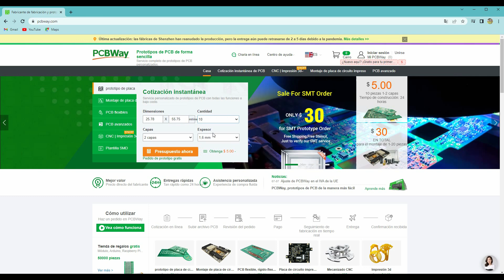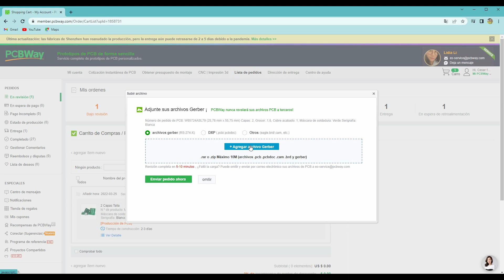Cómo Fabricar una Radio FM (Muy fácil de hacer)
¡¡Hola amigos!! en este video vamos a montar un circuito de Radio FM.

Componentes:
►IC RDA5807PF
►conector de Audio de 3,5mm
►Resistencia de 30K
►Inductor 0.1uH
►2 Inductor 1uH
►oscilador de cristal de 32.768KHz
►condensador de cerámica 24pF
►condensador cerámico 0.01pF(103)
►condensador cerámico 0.022pF(223)
►2 condensador electrolítico de 100uF 16V
►Alimentación 3 v